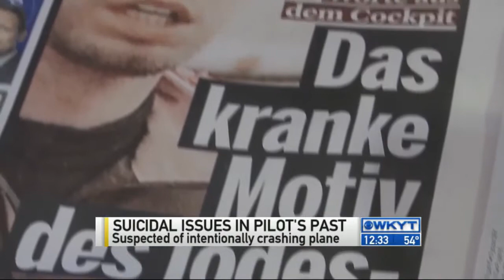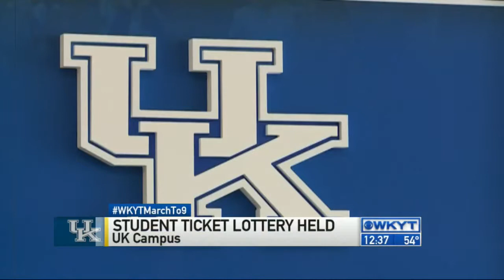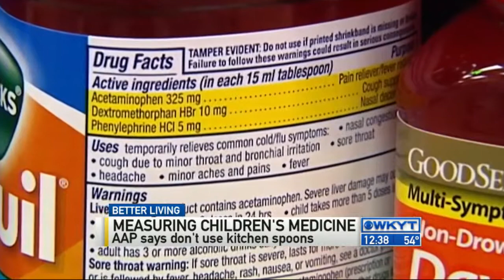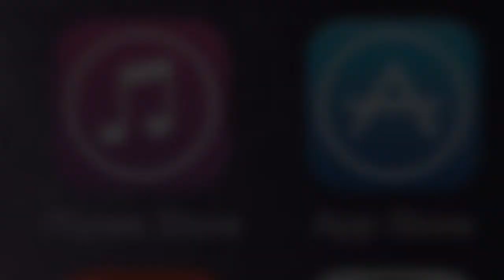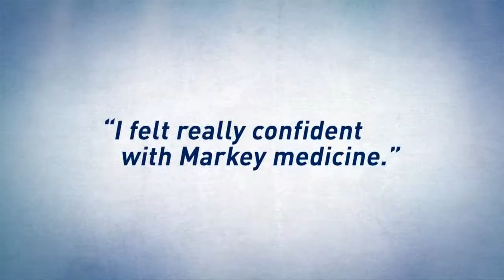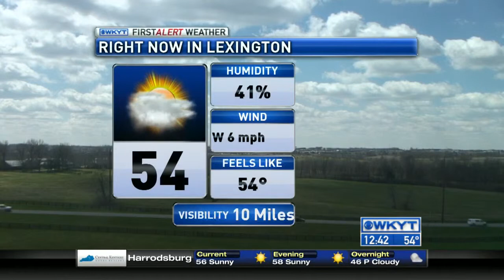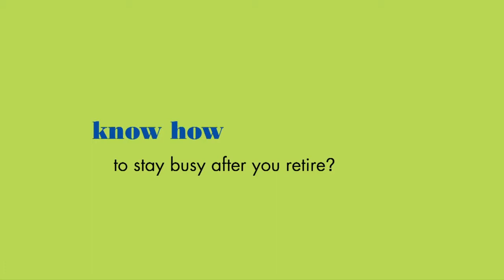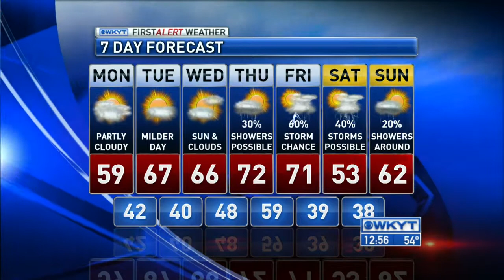WKYT News at 12:30 PM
WKYT News at 12:30 PM for 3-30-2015